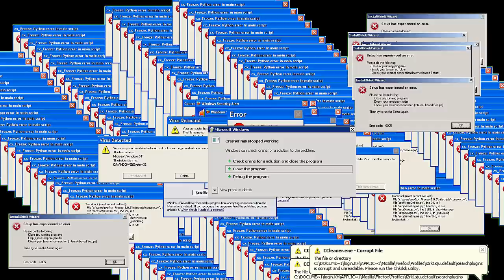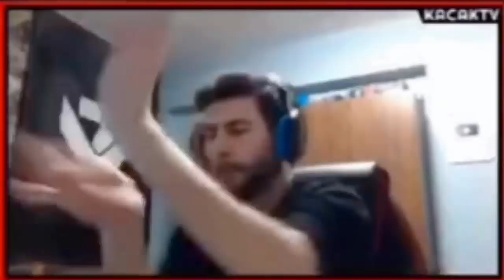ETS2MP | Adminlik Nasıl Birşey? | Komik Anlar #18.5